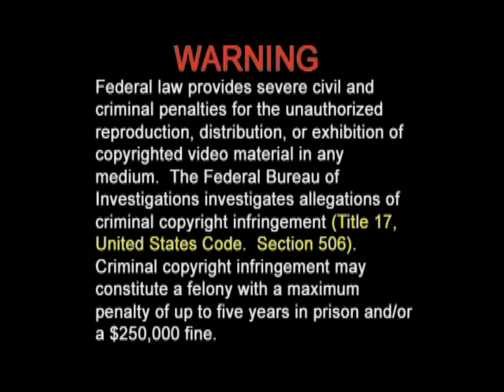Coaching Volleyball Team Offense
Cecile Reynaud   Coaching Volleyball Team Offense